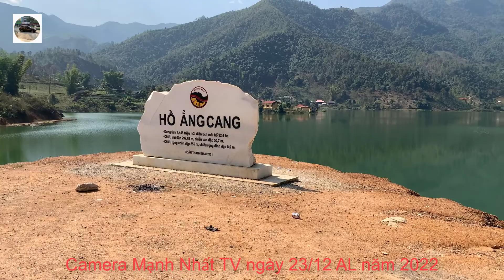Táo Quân Về Trời Tại Hồ Ẳng Cang/ thả cả chép vàng/ cá chép vàng/ táo quân về trời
hồ Ẳng Cang là công trình đang được thì công và là khu du lịch trong tương lai, nơi đây có diện tích mặt nước khá rộng lơn và cách thị trấn mường ảng 7Km, mỗi lần tết đến xuân sang, ngày ông táo về trời lại được bà con chọn cho mình những chú cá thật đẹp đẻ dâng lên tổ tiên thắp hương cầu nguyện và hết tuần nhang thì mang cá đi thả, nhưng hiện tại theo mạnh nhất thì các con suối quanh khu vực đã cạn nước và tình trạng người dân trầu trực để chờ mọi người đến thả cá thì bắt luôn ngay tức khắc rất là bức xúc, bơi vậy video này mạnh nhất muốn truyền thông đến với mọi người 1 thông điệp . Muốn mọi điều ước của mình thành hiện thực thì hãy thả cá trong hồ Ẳng Cang, vừa sạch vừa sâu và chẳng sợ ai câu .